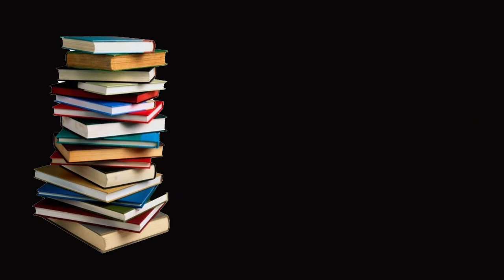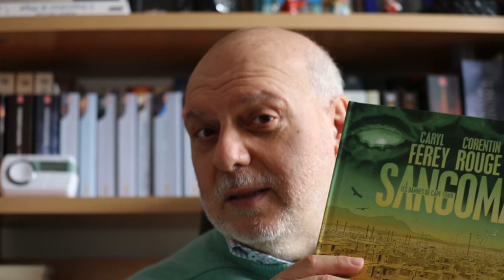Sangoma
Afrique du Sud. Une vingtaine d'années après l'apartheid.
L'apartheid, c'est terminé ! Vive la société « Arc-en-Ciel » voulue par Neldon Mendela !
Mouais. Trop beau pour être vrai. Les blancs continuent de posséder la majorité des terres. La loi sur la redistribution pourrait à son tour créer de nouveaux problèmes car, aussi généreuse soit-elle sur papier, dans la réalité, il manque un certain savoir-faire aux bénéficiaires.
Dans ce contexte très houleux au parlement, d'autres problèmes viennent se greffer. Dans la ferme des Pienaar, Afrikaners pure souche, les ennuis se succèdent pour ces producteurs de vin. Après la grêle qui a massacré les feuilles de vigne, la sécheresse ! Les ouvriers noirs, très mécontents de leur sort, exigent une augmentation de salaire. Pour ne rien arranger, un bébé disparaît dans une petite ferme toute proche. Ah, encore un détail, enfin… Un peu plus qu'un détail… Un ouvrier de l'exploitation vinicole est trouvé mort au pied du tracteur qu'il conduisait après, apparemment, s'être battu.
C'est dans ce contexte qu'une tête brûlée, l'inspecteur Shane Shepperd de la police du Cap est chargé de l'enquête à propos du meurtre. C'est ce même inspecteur qui couche avec la fille d'un célèbre politicien « colored », fille qui n'est autre que la maîtresse du leader afrikaner d'extrême-droite qui est le principal opposant politique du papa de la sublime demoiselle… Vous voyez l'imbroglio ?
Dans le pays, une espèce de bande armée terrorise les petites fermes des blancs en y mettant le feu. Ambiance de guerre civile garantie !
De plus en plus de Sud-Africains noirs se tournent vers les sangomas pour se soigner de maladies telles que le SIDA. Pas les sangomas, soigneurs sortis des universités, nooon ! Les sangomas à l'ancienne… Plutôt le genre sorcier avec des rites magiques assez… Heu…
Une ambiance qui donne clairement envie d'aller passer ses vacances au Cap, non ?

Si vous avez appréciez, un petit pouce en l'air ne peut que me faire du bien.
Merci de partager cette vidéo avec vos connaissances.